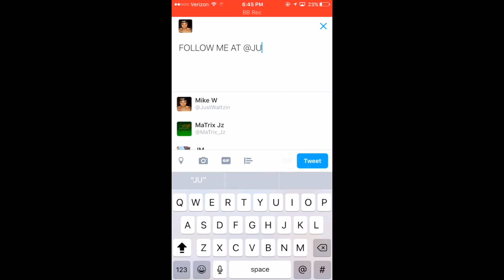CRAZIEST CHALLENGE TRYING NOT TO DIE *GONE WRONG*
Guys let me know what you thought of this. Probably my most craziest video to date. But was so much fun.

Instagram & Twitter: @JustWaltzin